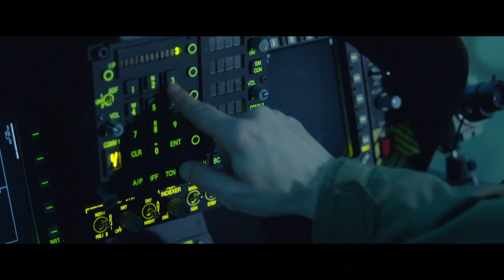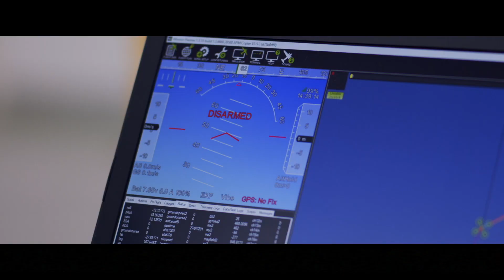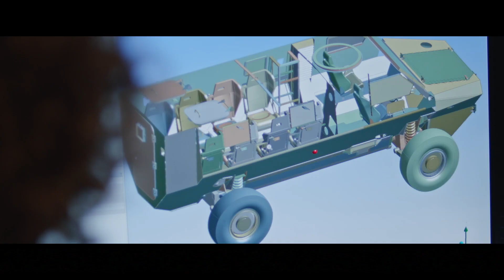DST | Defence Science & Technology Corporate Video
Defence Science & Technology (DST) is the Australian government's lead agency responsible for applying science and technology to safeguard Australia and its national interests.

As one of Australia’s largest employers of scientists and engineers, DST delivers expert, impartial advice and innovative solutions for Defence and national security.

DST's vision is to be a world leader in defence science and technology – indispensable in transforming the Australian Defence Force and Australia’s national security.

In this video, DST's partners and stakeholders describe DST's role and the value it brings to Defence.